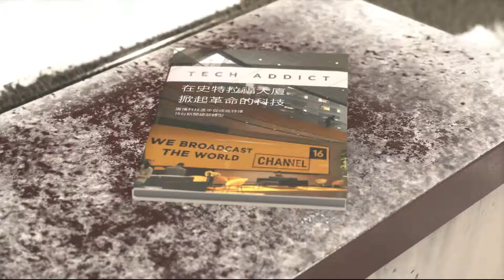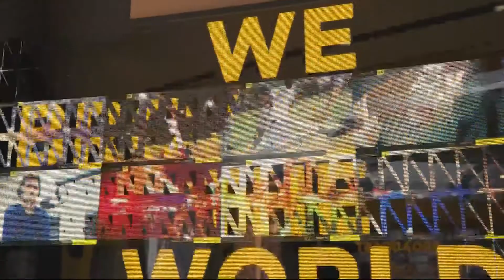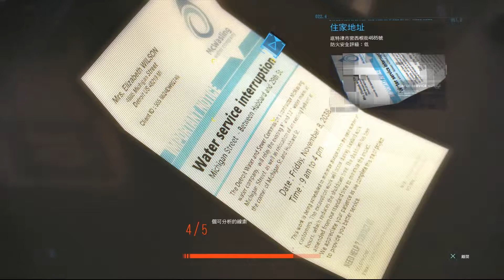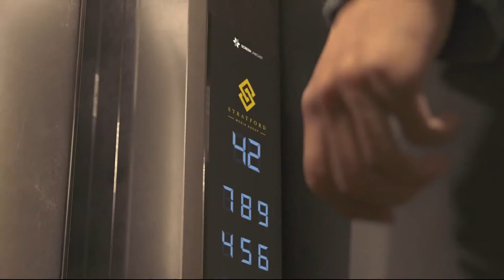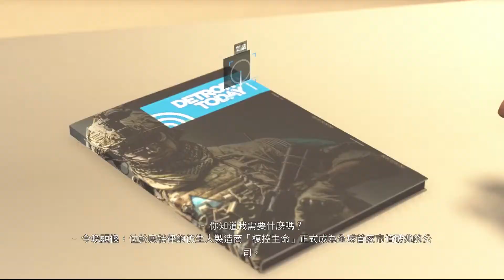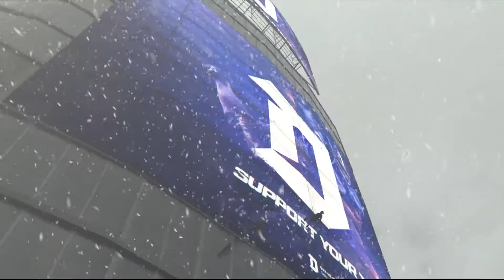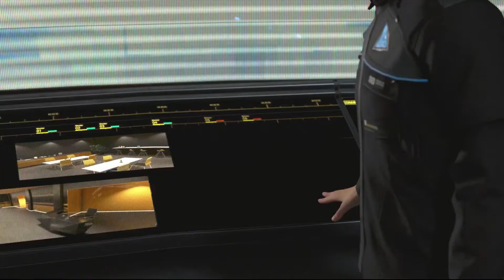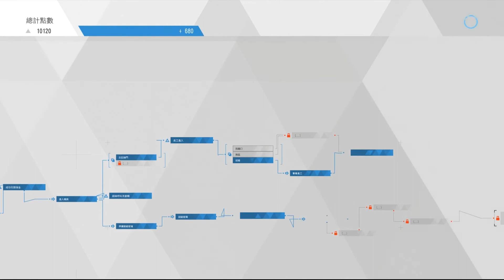底特律变人 P20：马库斯占领电视台，直播仿生人独立宣言